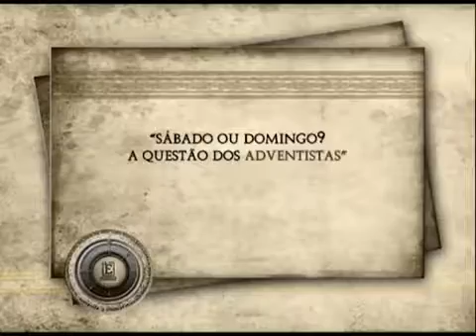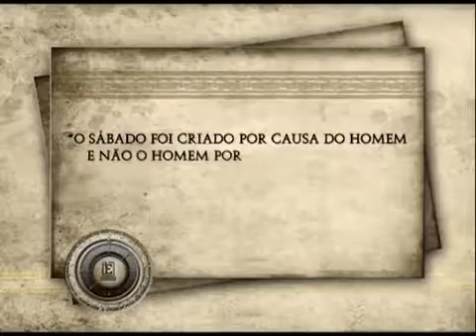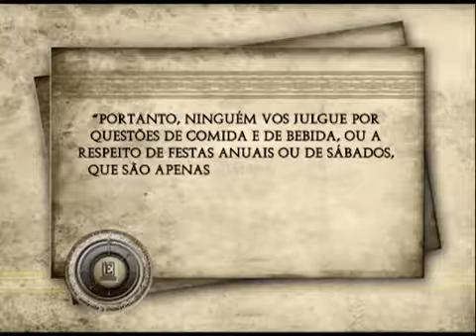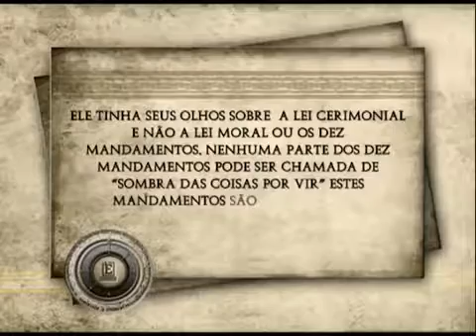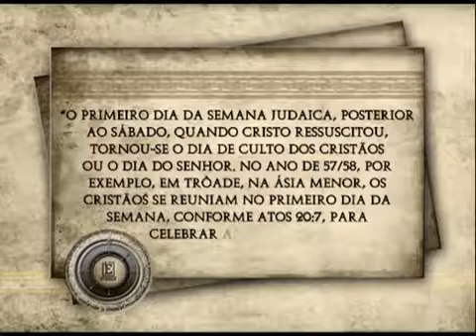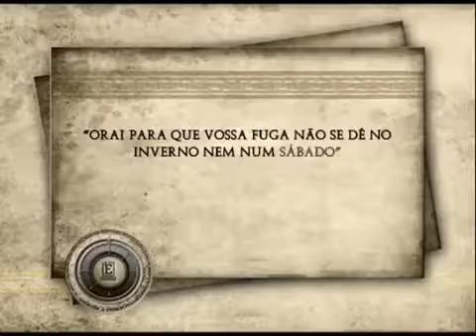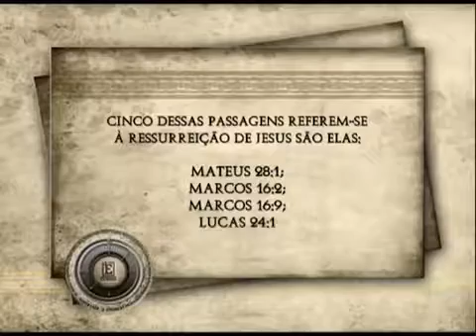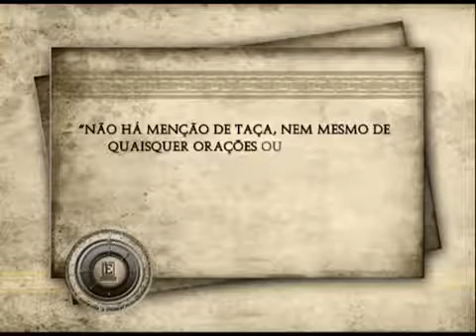Evidências - Devemos Guardar o Sábado? Parte 1